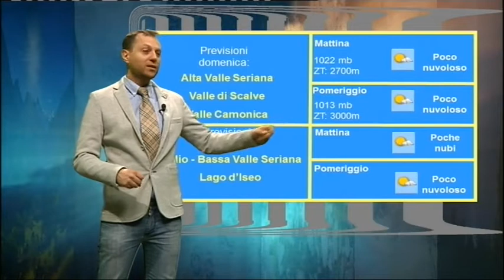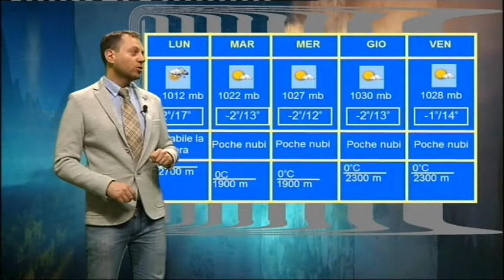Meteo, settimana fresca ma con il sole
L'espansione di un anticiclone di matrice calda garantisce giornate primaverili e temperature miti. Una "cupola" di stabilità atmosferica che per il momento tiene molto lontane le precipitazioni dal nostro territorio.

Lo scenario cambierà con l'inizio della settimana. L'anticiclone si ritirerà sulla Spagna e sulla Francia, una circolazione depressionaria farà arrivare aria più fredda nella zona della catena alpina e prealpina centro-orientale. Avremo ancora carenza di precipitazioni e caleranno le temperature.

Nel video le previsioni giorno per giorno a cura di Matteo Lacavalla.